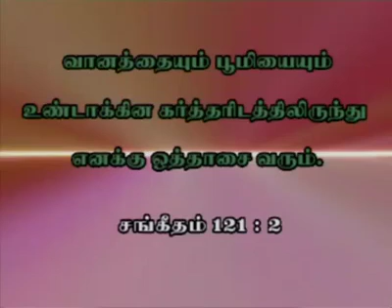Mani Iyer DBP